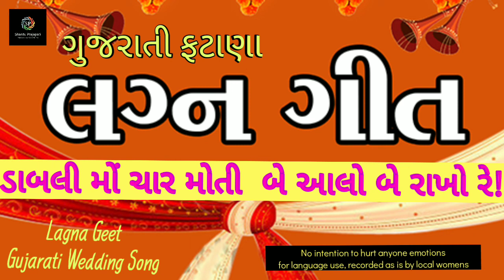Live Real Gujarati Lagan Geet 5: ડાબલી મોં ચાર મોતી બે આલો બે રાખો રે......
This  moments were captured during my daughters wedding. Lagana geets were sung by family women and they are real not artist.
This was fun enjoyment and never mean or intention to hurt any one emotions. Just Happy moments